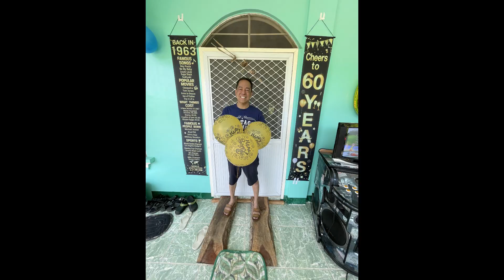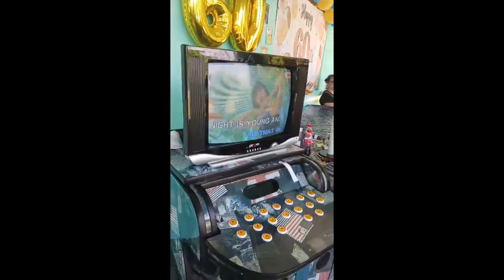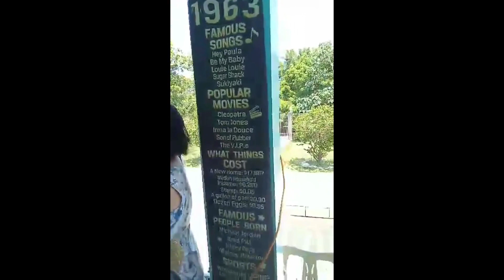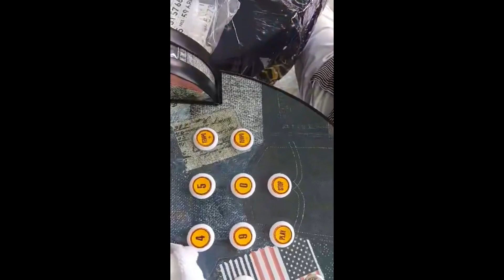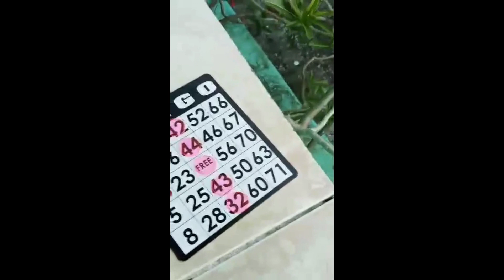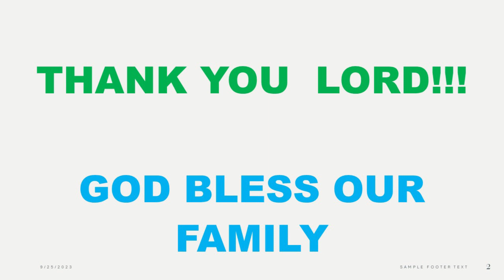B4 DURING AFTER ER'S 60TH BDAY CELEBS